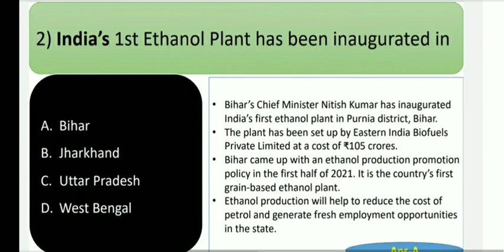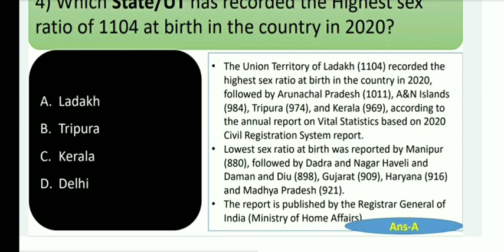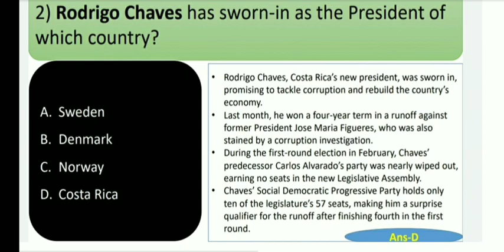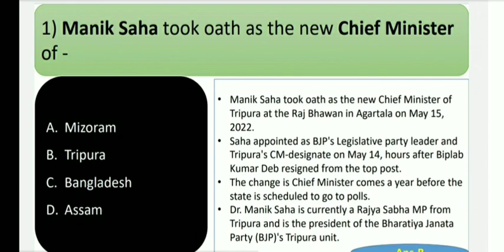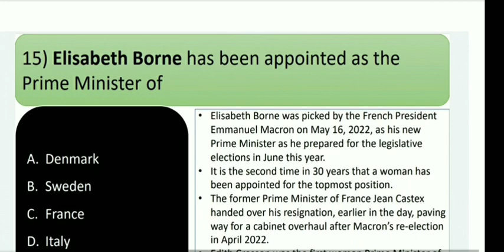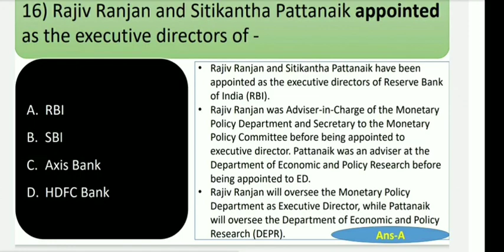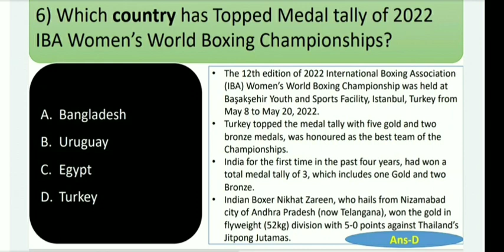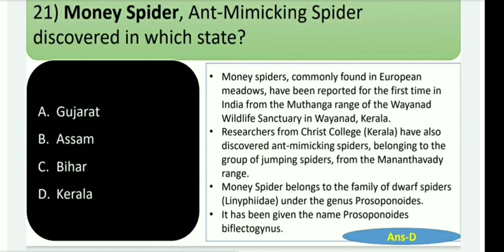May-2022 Current Affairs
2022 Monthly Current Affairs.